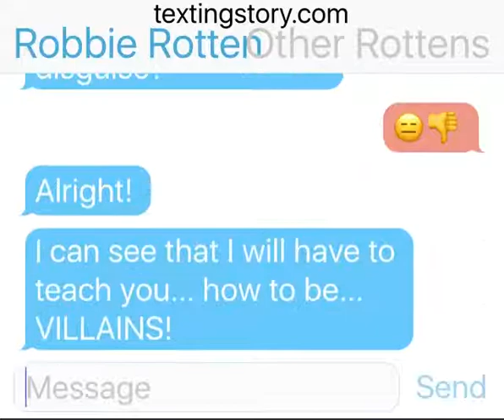We Are Number One But It's Just Robbie Rotten And His Dream Team Texting (Part 1)